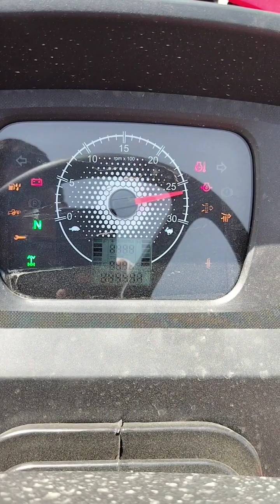Mahindra Arjun novo 605 Di PS new model price 2023#mahindra#newtractor#arjunnovo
Mahindra Arjun novo 605 Di PS new model price 2023
Arjun 605 new model 2023/Mahindra Arjun novo 605 Di-i new model
Mahindra tractor modify video
Mahindra Novo 50 HP tractor
arjun 605 new model 2023 modified
mahindra novo 605 crdi 4wd price
mahindra novo 605 crdi 4wd
mahindra new tractor
mahindra 4wd tractor in india
mahindra electric tractor
mahindra arjun novo 605 di-i 4wd price 2023 mabhindra tractor modified
mahindra arjun novo 605 di-i 4wd review
Mahindra tractor
Arjun Mahindra new model
अब महिंद्रा Novo 605 Di Ms की जगह आएगा नोवो 605Di PS 2700kg lift capacity के साथ नए रूप में
mahindra arjun novo 605 di-i dx deluxe